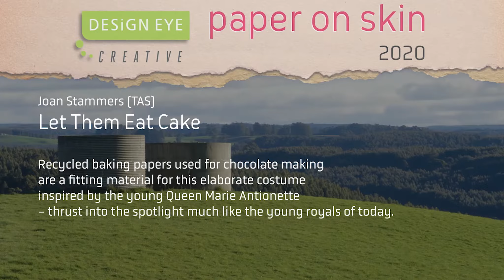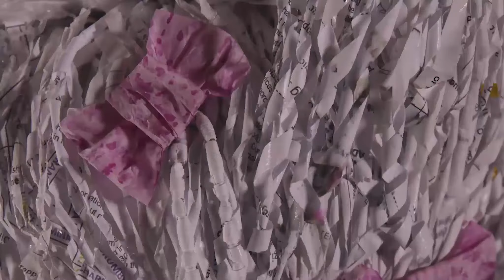paper on skin 2020 - Joan Stammers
Joan Stammers (TAS)
'Let Them Eat Cake'
Recycled baking papers used for chocolate making are a fitting material for this elaborate costume inspired by the young Queen Marie Antionette - thrust into the spotlight much like the young royals of today.

Design Eye Creative 'paper on skin' is a biennial wearable paper art competition, gala event and exhibition held in Burnie, Tasmania, Australia.
In 2020 we added a filmed version.

The entire film, 'Design Eye Creative paper on skin 2020 - The Film', showcases 31 entries from 7 countries.

Model: Romany En Vogue Modelling Academy
Music by (7-year-old) Lilly-Josephine Rodwell, mentored by Telen Rodwell, North West Support Services Music Studio.

‘Design Eye Creative paper on skin 2020 – The Film’ - featuring all garments - can be found on this channel. We also recommend the Judges and Awards film where the judges speak about the winning works and their experience being a part of ‘paper on skin’ 2020. There are also 4 shorter films available made up of bundles of clips for a quick indulge!

This project was assisted by Arts Tasmania and Screen Tasmania by the Minister for the Arts.